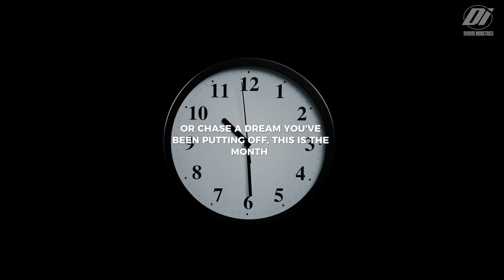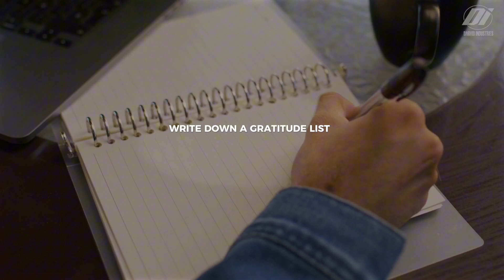3 THINGS YOU SHOULD DO BEFORE ENTERING 2025!!! - GYM MOTIVATION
3 THINGS YOU SHOULD DO BEFORE ENTERING 2025!!! - GYM MOTIVATION